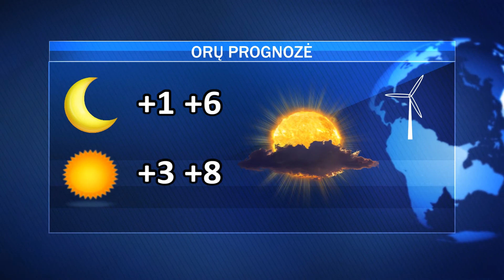Trečiadienio AVVA žinios 2019-12-04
Sporto šventė „Vieningi mes stiprūs“; uždegta žalia šviesa lauko darželiams; išrinkite gražiausią Kalėdinių eglučių miestelio eglutę; naujame akligatvyje paklotas pirmasis asfalto sluoksnis;  turėtų būti tobulesnis baudų skyrimas už greičio viršijimą